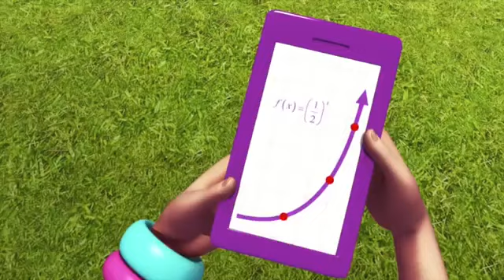Polly Pocket em Português Brasil 💜 Pintura Imperfeita - Dublado em Português 🌈 Desenho infantil